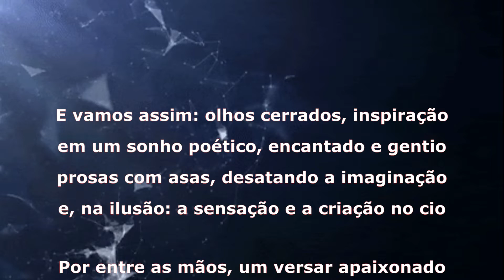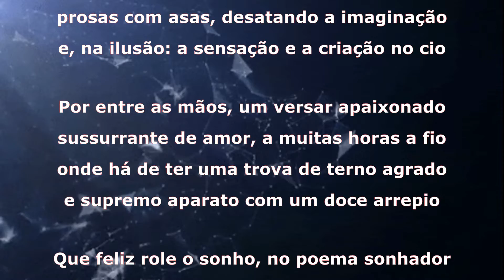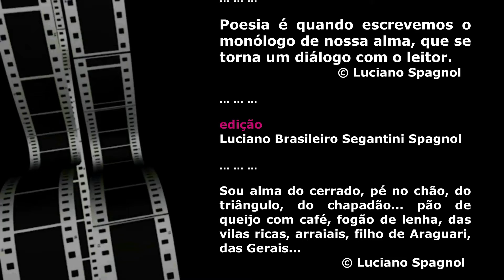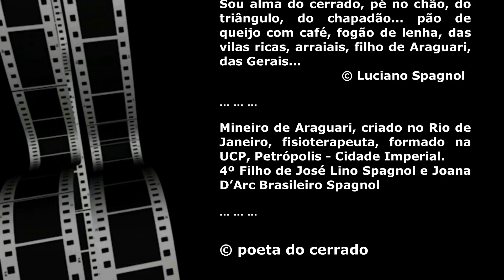Poema sonhador ... © Luciano Spagnol (poeta do cerrado)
Poema sonhador

E vamos assim: olhos cerrados, inspiração
em um sonho poético, encantado e gentio
prosas com asas, desatando a imaginação
e, na ilusão: a sensação e a criação no cio

Por entre as mãos, um versar apaixonado
sussurrante de amor, a muitas horas a fio
onde há de ter uma trova de terno agrado
e supremo aparato com um doce arrepio

Que feliz role o sonho, no poema sonhador
tal qual nas noites românticas com luares
resguardando o verso em um largo sorriso

E que nada altere a este talante sedutor
que seja sentimental apesar dos pesares
pois, sonho, pro poeta, é sempre preciso!

27 de abril, 2022, 19’36” – Araguari, MG